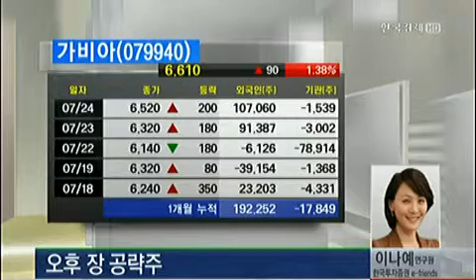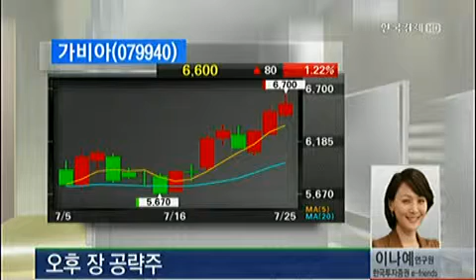[오후장 공략주]가비아(079940)_2013년 7월 25일 방송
이나예 한국투자증권 Efriend Air 연구원